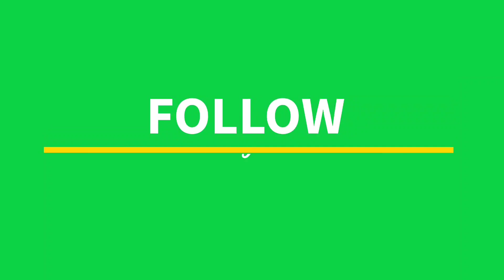Baka hindi mo pa nailuto ito! Isda, Patatas, Kamatis at Luya. Ito lang sapat na! SHORT FISH SOUP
Para maiba naman ang pamamaraan ng pagluluto natin sa isda, subukan ang napakadaling recipe na ito. Masabaw at masustansya. Ito ay ang Short Soup kung tawagin. Sa mga chinese kasi tinatawag nila itong long soup kung pinakuluan ng matagal ng dalawa hanggang apat na oras. Pero dahil hindi na natin ito pinatagal, Short Soup kung ito ay tawagin.

SHORT FISH SOUP

🍳Ingredients:🍳
4 pcs threadfin bream (bisugo fish)
3 pcs potato
3 pcs tomato
1/4 cup thinly sliced ginger
2 tbsp fish or 1/2 tsp salt
hot water